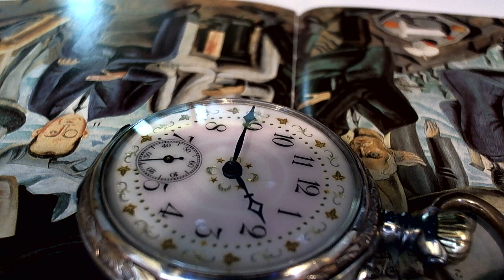十點九分鐘錶Pocket Watch French 19th (cylinder escapement) 氣缸擒縱 約1860-1880年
維修項目.不走.無鏡面
維修項目.客製鏡面.車心客製 寶石客製.游絲 修理
手工製錶機蕊.機蕊鎏金.手工繪製琺瑯鑲金面板.手工錶金銀匠製殼.
Remontaur製錶師簽名  Cylinder汽缸擒縱  10 Rubrs 10顆寶石
Remontaur  Cylinder  10 Rubrs
10 Facts About the Cyrus Cylinder
 French 19th  (cylinder escapement)法國19世紀中末葉氣缸擒縱 約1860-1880年
格雷厄姆（George Graham）在1726年推出
Thomas Mudge 1750開始問世 出生： 1715 年，英國雅息特
逝世： 1794 年 11 月 14 日，英國倫敦
水平擒縱機構”。擒縱輪通常有十五個楔形齒，它們位於輪緣上方，“楔形”尖端的尖端。安裝在天平上的是拋光鋼管或空心圓柱體-
氣缸擒縱由一個擒縱輪和一個圓柱體。它是從典型的擒縱機構，該缸擒不具有擒縱叉不同。它是一種摩擦休息擒縱系統。
10491台北市中山區合江街180巷15號